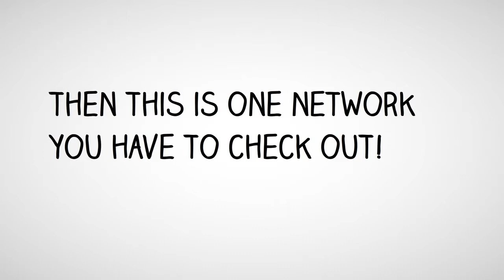Auto Recruiting Platform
ARP was created by Don Glanville and has been in beta for over 10 months and now is about to launch. If you are a business owner or doing business on the Internet then this program is for you.  the only thing you need is commitment and desire to get targeted traffic to your website.  not everyone can be accepted into this network therefore you must bring your a game and be willing to take action.

Or you will find yourself unable to be accepted into this network. You will be you guillotine targeted web traffic on available to anyone on the Internet.  this is the same traffic the big companies use to get customers to their website.  and if you were in the position to get any of this traffic from the individuals that Don has partnered with you would be paying $10,000 just to open an account with this targeted traffic.  this is the same traffic that big marketers use because if you think they use 30 to 40 plug-ins and all of these loopholes you are highly mistaken.  they do not waste their time with this junk software that is out on the market today.

"Auto Recruiting Platform. com"
"How can Auto Recruiting Platform help me make sales"
"How can Auto Recruiting Platform create duplication in my business"
"How can I participate in the Auto Recruiting Platform coop"
"Empower Network"
"Wake up Now"
"Empower Network Traffic"
"Empower Network Duplication"
"Rippln"
"Auto Recruiting Platform testimonial"
"Auto Recruiting Platform explained"
Jim Rohn
Don Glanville
Reverse Funnel System
Auto Recruiting Platform-What Is It
Visalus
Organo Gold